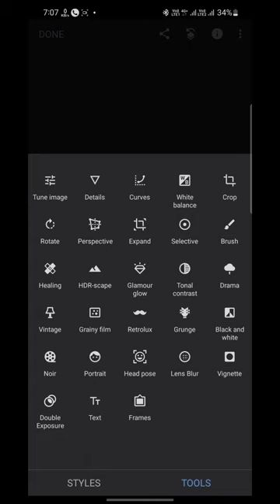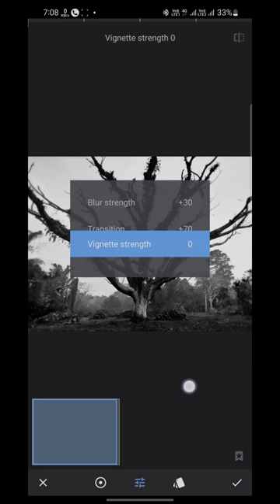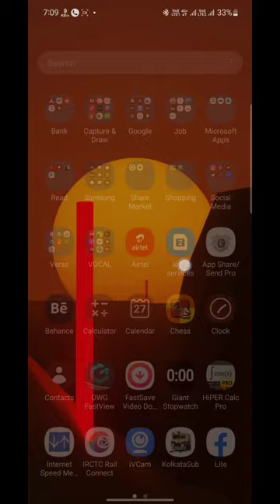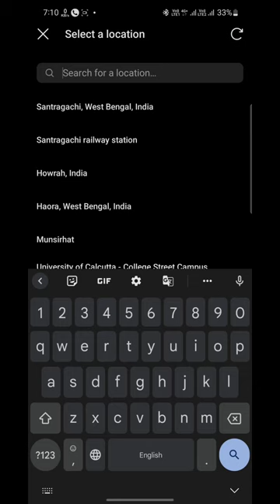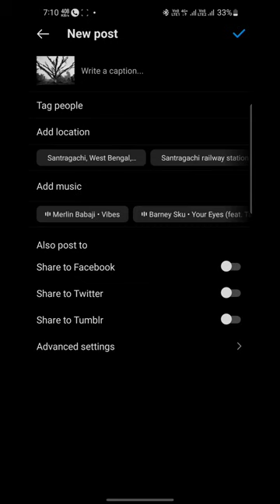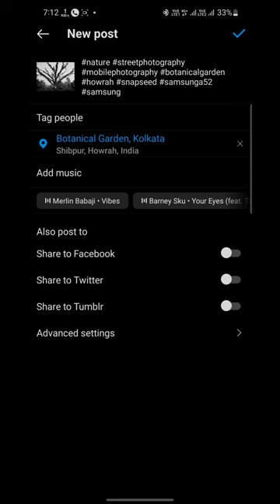UNCUT EDIT - 04, Snapseed Photo Editing, Street Photography